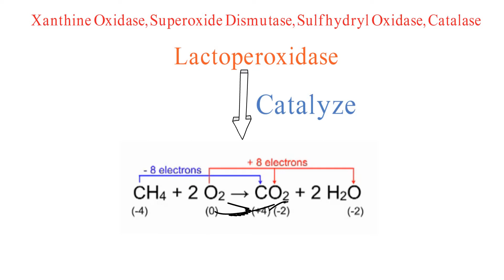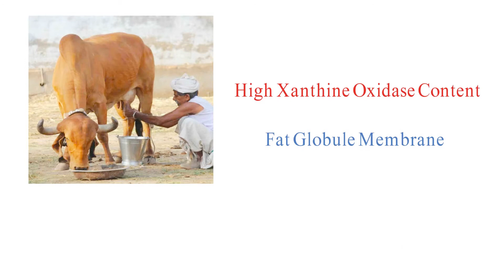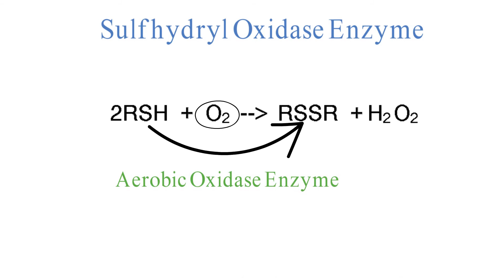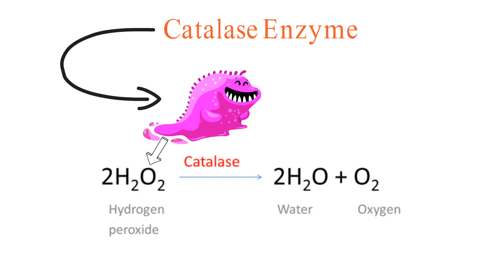Milk enzymes | Part 2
Today's video is about milk enzymes, in the previous video you learned basics about milk enzyme and some enzymes. In this video, you will learn Oxidoreductase Enzymes such as Xanthine Oxidase, Superoxide Dismutase, Sulfhydryl Oxidase & Catalase enzyme.